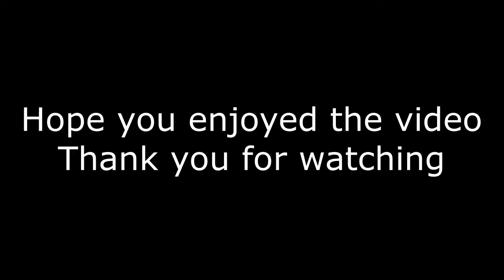Matt Finn Skills Video - 2020 Libero - Club 1 VBC